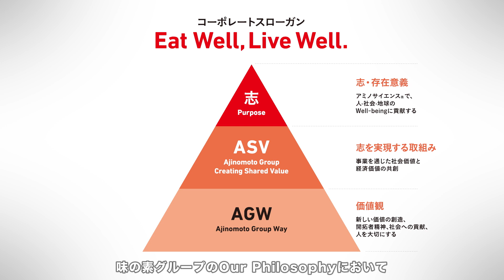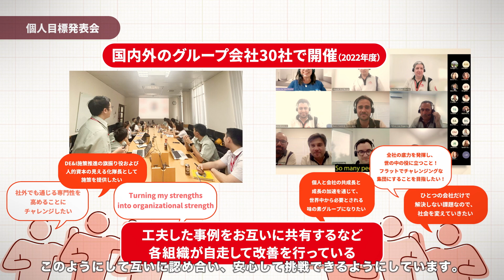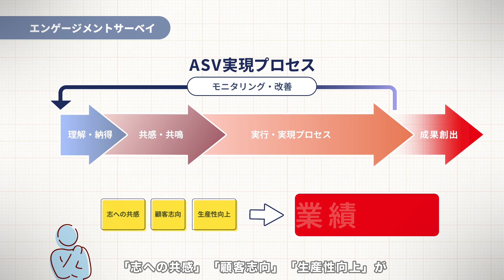【必見】味の素グループが未来を切り拓く！従業員が主役の新しい仕組み「ASVマネジメントサイクル」とは？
味の素グループが取り組む「ASVマネジメントサイクル」で、従業員の自分ごと化から社会課題を解決！個人と企業が共に成長するプロセスを解説します。未来を創る取り組みを今すぐチェック！

▼味の素グループの「ASVマネジメントサイクル」の詳細はこちら
▼味の素株式会社のX公式アカウントはこちら

“おいしく食べて健康づくり”という創業以来の理念に基づき、アミノサイエンス®で人・社会・地球のWell-beingに貢献します。